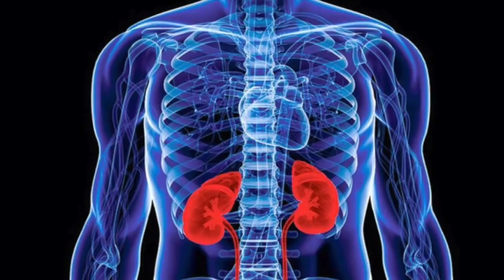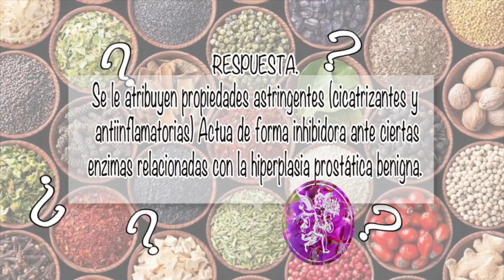NUTRIBELLA - ABROJO AMARILLO con Berenice Jardínes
En tu programa NUTRIBELLA nuestro Asesor Herbolario te habla sobre: ABROJO AMARILLO